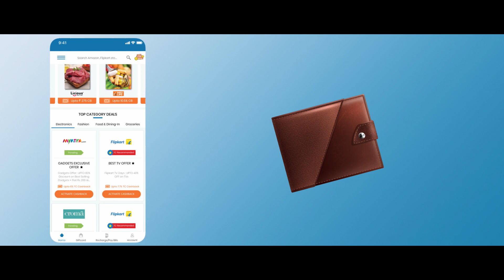Earn Extra Cashback with TalkCharge | Transfer Cashback to Bank Account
All these ages we have been sniffing off for the extra cashback. Are you ready for a journey from 'Guaranteehaikya?' to 'GuaranteehaiwithTalkCharge'? TalkCharge is a Cashback & Coupon App/Website helping users to earn cashback as Real Money on the online transactions you make while spiralling through your favourite brands. India, get ready to earn while you spend with TalkCharge's guaranteed Cashback.

1. Login/Register at TalkCharge
2. Search for your store/website/merchant from where you want to shop
3. You will see an Orange Colour ActivateCashback button; you can directly click to it and get redirected to the Merchant Website;
OR

Look out for various Deals and Coupons present at TalkCharge Store Page and click on ActivateCashback button right next to your loved deals, so as we will directly redirect you to that particular page.

* Now simply shop and pay using any payment mode you want, just because you have Shopped Via TalkCharge, we will give you your GuaranteedCashback in TalkCharge Wallet or even your own Bank Account!

* Also for your assistance TalkCharge Wallet Money can further be used to Recharge, Pay Bills or Purchase GiftCards from the website

Shop Via TalkCharge Now!!

Follow us to stay updated with all the upcoming offers to help you save while you spend